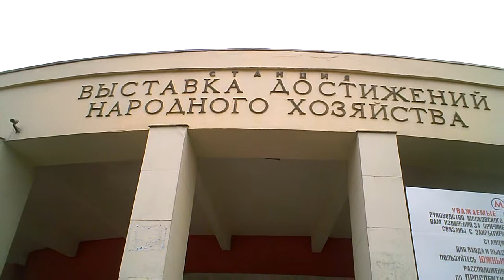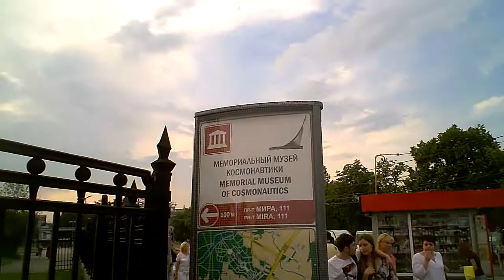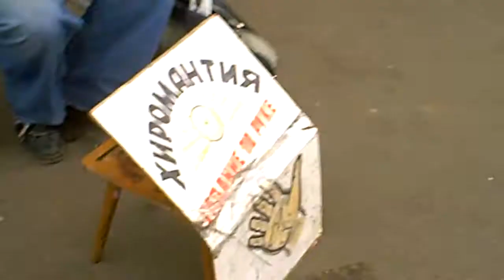Russia Vlog #12 - VDNKh, cats and pancakes